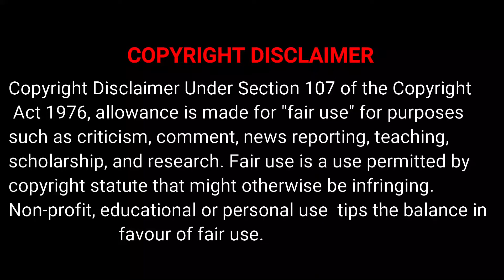সূর্যের পূজা করা শিরক তার আলোতে চলাফেরা করা নিষিদ্ধ নয় কেন? চন্দ্র সূর্য মূর্তি জাহান্নাম যাবে?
মূর্তি পূজা করা শিরক তাহলে মূর্তি বানানও কি নিষিদ্ধ হবে? সূর্যের পূজা করা শিরক তার আলোতে চলাফেরা করা নিষিদ্ধ নয় কেন? চন্দ্র সূর্য মূর্তি জাহান্নাম যাবে? এমন প্রশ্নের সঠিক উত্তরে দিয়েছেন আপনার জিজ্ঞাসায় মাওলানা মামুনুল হক।
আল্লাহ আমাদের এই মহামারী থেকে সকল কে হেফাজত করুন আমিন।

মিজানুর রহমান আজহারী Facebook.com/mizanurrahmanazhariofficial